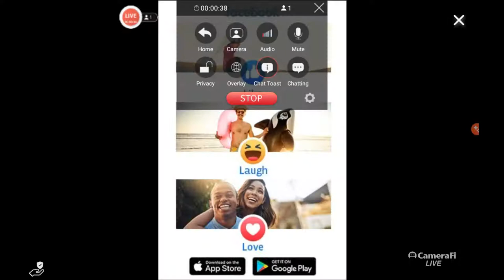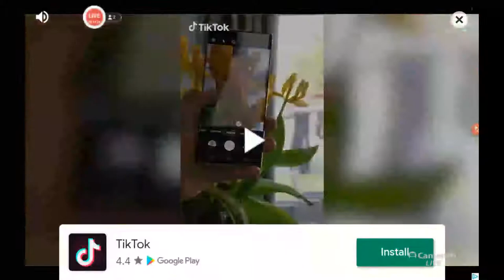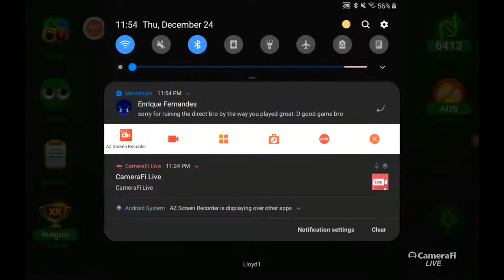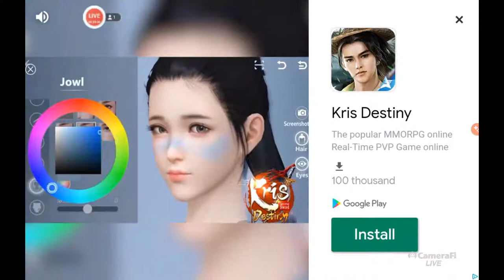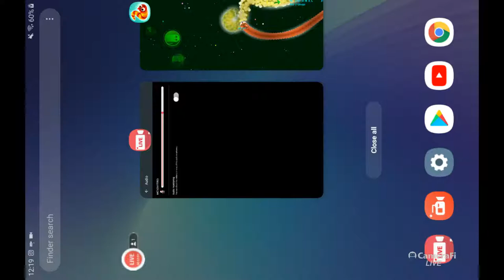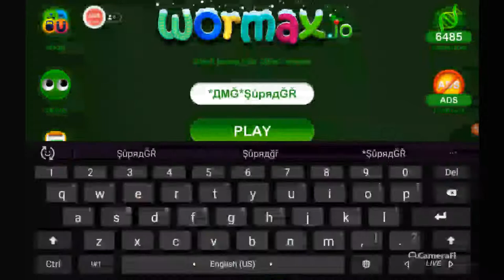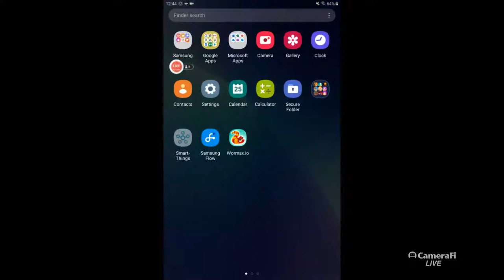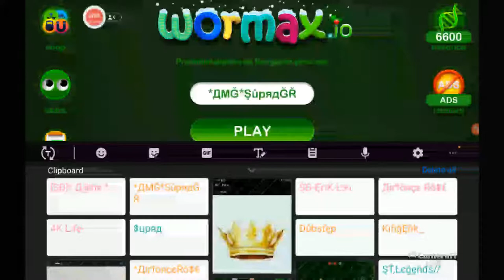Erik *SupraGR* Wormax.io Gameplay Live Stream Christmas Edition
Wormax.io